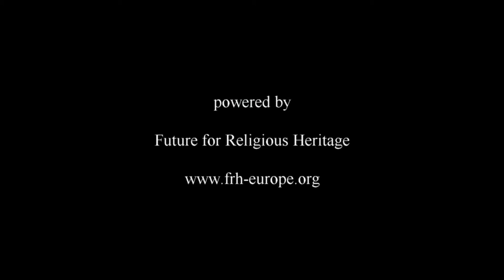Matthias Wagner, Kloster Bronnbach, Germany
Conference: “Extending the Pilgrimage: a journey between tangible and intangible religious heritage”
Cantabria, 19-20 March 2015
Filmaker: Alessandra Flora for FRH